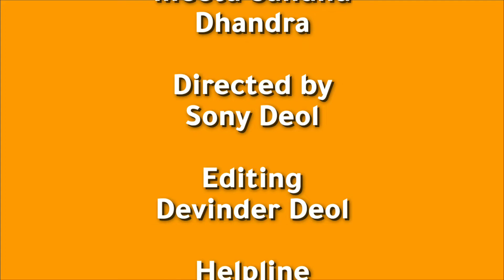Meeta Sandhu Dhandra Exercise in Ground before playing match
Kabaddi Player Meeta sandhu exercise time